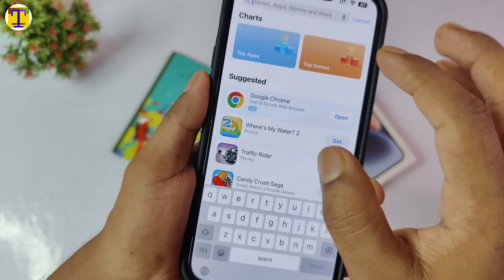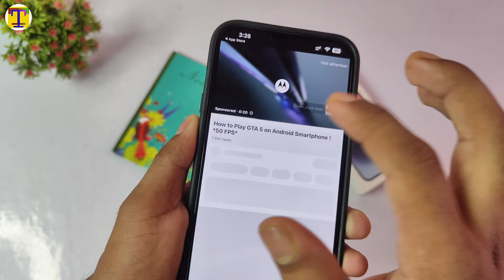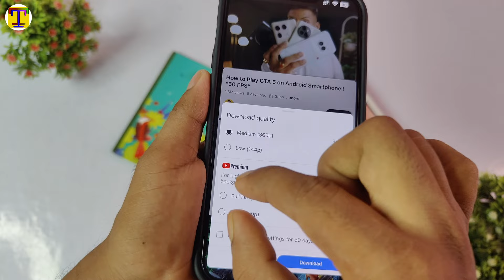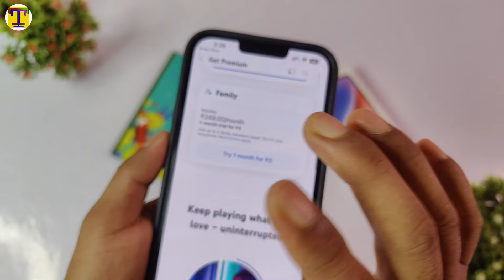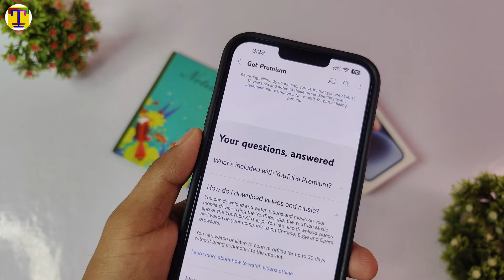How To Download Youtube Video in iPhone | iPhone Me Youtube Video Download Kaise Kare | iOS & iPhone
tabahi techtube
how to download youtube video in iphone
how to download youtube video in iphone gallery
how to download youtube video in iphone camera roll
iphone me youtube se video kaise download kare gallery me

🔴Your Questions !

1. youtube video download
2. youtube video download in iphone
3. iphone mein youtube video download kaise kare
4. how to download video in iPhone
5. how to download youtube video in iphone
6. youtube video download app
7. youtube video download kaise kare
8. how to download video in iphone
9. youtube video download iphone
10. iphone youtube video download
11. youtube iphone video download
12. youtube video downloader app
13. youtube video download in gallery
14. youtube video kaise download kare

1. youtube
2. youtube video
3. youtube video download
4. youtube video download kaise kare
5. youtube video ko mobile mein kaise download karen
6. youtube video download kaise karen
7. how to download youtube video
8. how to download youtube in gallery
9. youtube video ko gallery mein kaise download karen
10. youtube video download app
11. youtube video save
12. youtube video download kaise kare gallery me app se
13. save youtube video in gallery
14. mobile mein youtube per se video download kaise karen
15. youtube iphone video downloader

Friends, in today's video, I have told to how to download youtube videos in iphone & iphone mein youtube video download kaise kare from genuine method and this video follows YouTube's community guidelines rules.